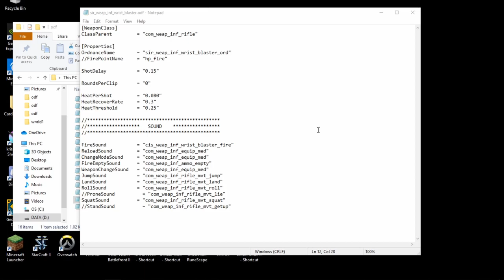I made the super battle droids be extra super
Having a little fun messing around while making a map mod in Star Wars Battlefront 2